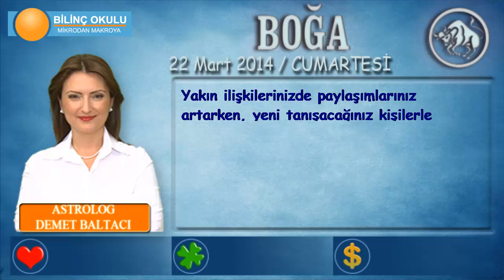BOĞA Burcu, GÜNLÜK Astroloji Yorumu,22 Mart 2014, Astrolog DEMET BALTACI Bilinç Okulu